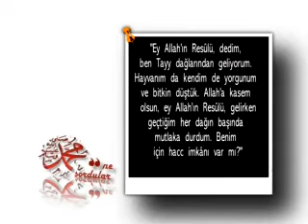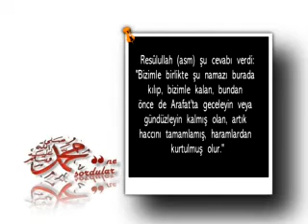ne sordular 19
Hz Muhammed'e Ashabından gelen sorular